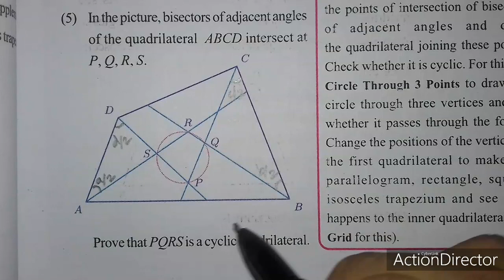SSLC REVISION (circle, trigonometry )